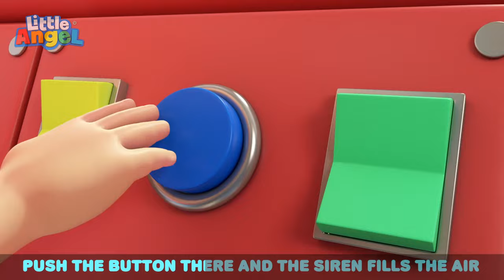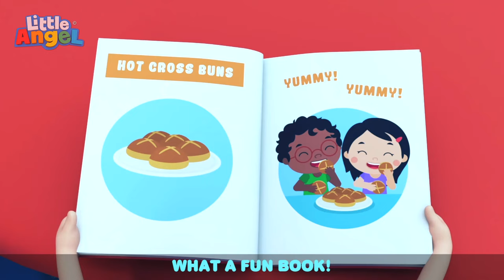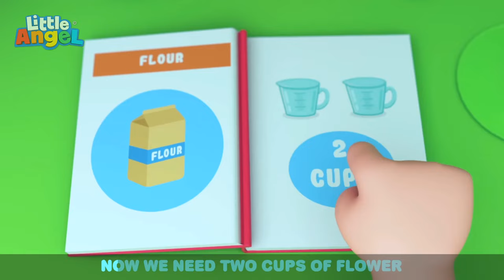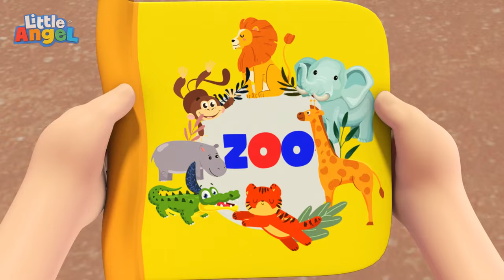The Rescue Hero Squad | Little Angel | 🚌Wheels on the BUS Songs! | 🚌Nursery Rhymes for Kids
Baby John teams up with his rescue squad as they learn to work together and help each other out.

Welcome to Moonbug Kids Nursery Rhymes - Wheels On The Bus, where you will find all your favorite Wheels On The Bus videos from Little Baby Bum, CoComelon Little Angel and many more! Join with the Moonbug Kids to sing your favourite Wheels On The Bus songs!

Song Lyrics:

[Insert Lyrics]

00:00 Rescue Squad Is Here to Help
03:37 What Is That Sound?
06:40 Friends Song
10:35 If I Were a Fireman or a Policeman
14:34 Police Song
19:05 Safety at the Fire Station
22:06 Pet Vet Checkup Song
26:00 I Want to Be a Fireman
29:12 Firefighters to the Rescue
32:41 If I was a Police Officer!
36:18 Fire Safety Song
39:41 Community Workers (Premium)
42:41 Wheels On the Ambulance
46:05 Carnival Competition
49:08 Sharing is Caring
52:58 We are Construction Workers
56:07 My Stinky Shoes
59:10 Recycling Song (Where Does This Belong?)
1:02:48 Baby Has a Boo Boo
1:06:16 No No Bedtime Song
1:10:04 Going To The Doctor
1:12:15 Swimming Song (Baby's First Swim)
1:14:44 Ten in the Bed
1:17:51 My Camping Friend
1:20:51 Baby John’s Babysitter
1:24:56 Playtime At The Beach
1:28:02 Wheels On the Truck
1:31:22 The Potty Captain
1:34:50 My Ice Cream Machine
1:37:56 Playground Song (Outdoors)
1:41:05 Hot Cross Buns
1:44:04 Learn to Ride a Bike
1:47:28 Baby Shark (Play At School)
1:50:33 Balloon Song
1:52:48 Animals At The Zoo
1:56:07 What's Inside The Package?
1:58:14 What's Under My Bed?